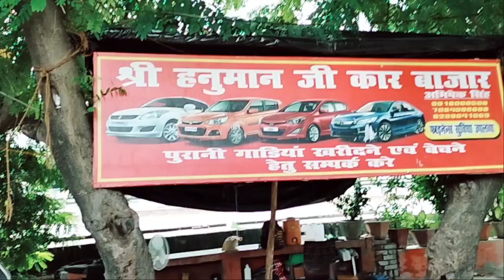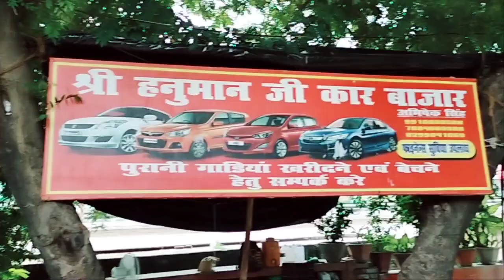सिर्फ 1.8 लाख में | Second Hand Car Bazar | Used Car Sale | Lucknow | scoripo | Swift Dzire | Jeep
Hi

Dosto Maine Aaj Ke Es Video Me Maine App Logo Ko Lucknow Second Hand Car Market Ke Baare Me  Bataya Hai

Hello Friends !
दोस्तों इस वीडियो में मैंने आपको Shri Hanuman Ji Car Sales Lucknow की Second Hand Car दिखाई हैं। यहां गाड़ियों पर फाइनेंस की भी सुविधा उपलब्ध है।

Shop Owner - Abhishek Singh

SHOP -  Shri Hanuman Ji Car Sales

Market Address  : Sec-11,Vikas Nagar Mini Stadium Near Sapan Clark Inn Hotel Ring Road, Lucknow

Owner - Abhishek Singh

Sabhi Gadi Par Discount Ho Jayega Price Fix Nahi Hai

Car Finance Karne ke liye kuch Documents Lagenge

(1) ITR 2 Saal Ka Hona Chahiye

(2)  6 Month Bank Statement

(5) 4 Passport Size Photo

Aur Adhik Jankari ke Liye Call Kar Sakte Hai